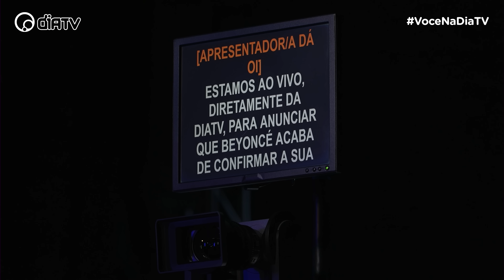Você na DiaTV EP2: Quem SEGUE na COMPETIÇÃO? com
Chegamos com mais um episódio do “Você na DiaTV”, reality onde vamos acompanhar a seleção do mais novo apresentador ou apresentadora da DiaTV! Semana passada conhecemos os primeiros 25 concorrentes. Hoje, vamos conhecer mais 25! Ao todo, foram mais de MIL inscrições, onde 50 passaram para a seleção e, agora, apenas 20 serão escolhidos para a próxima fase. O que será que vem por aí?

Rafa Dias, Fih e Edu, do Diva Depressão, seguem avaliando os candidatos e vendo quem consegue passar pela primeira prova do TP! Afinal de contas, a ex Destiny's Child, Beyoncé, foi confirmada na cidade de Chilorriscope da Serra da Maquarrentisse, né? Só quem assistiu vai entender!

Agora com todos os participantes apresentados, queremos saber de você: quem será que passa para a próxima fase? Para quem vai sua torcida? Conte nos comentários!

Não perca "Você na DiaTV", terça-feira, às 20h, na DiaTV.